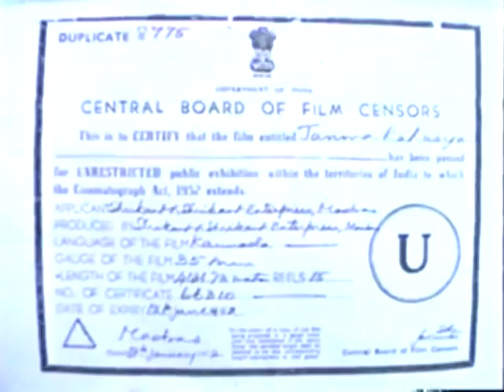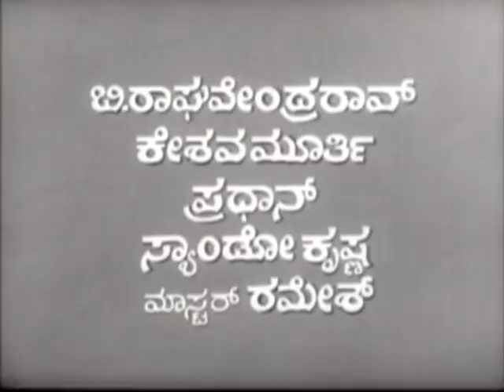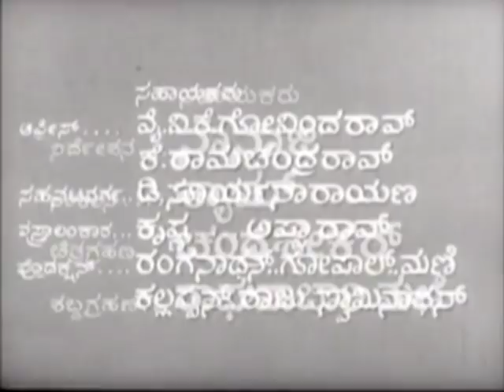Janma Rahasya – ಜನ್ಮ ರಹಸ್ಯ (1972) HD | Dr rajkumar | Kannada Old Full Movies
kannada movies | Janma Rahasya – ಜನ್ಮ ರಹಸ್ಯ (1972) | dr rajkumar movies full length | kannada |  HD,
Stars:

Dr Rajkumar, Bharathi, K S Ashwath, Dinesh, Dwarakish, Niranjan, B Raghavendra Rao, Keshava Murthy, Pradhan, Syando Krishna, Master Ramesh, Pandaribai, Adavani Lakshmi, Madhumathi, Jayavijaya, Baby Indira, Jyothilakshmi, Vijayashree

Direction:

Director S P N Krishna
Assistant Director K Rajaram

Production:

Banner Srikanth & Srikanth Enterprises
Producer Srikanth Nahatha, Srikanth Patel
Executive Producer Madhubhai Patel
Production Controller N Rama Dorai
Production Manager N R K Murthy, M V Subba Rao

Writers:

Story Abdul Muthalib
Screenplay S P N Krishna
Dialogue M Narendra Babu
Lyrics R N Jayagopal, M Narendra Babu

Other Crews:

Cinematography R N K Prasad
Editor S P N Krishna
Stunts Shivayya
Choreography Udupi B Jayaram
Art B Chalam
Costume Beluru P B Krishnamurthy, M Nath (Dr Rajkumar), B Nagaraj (Bharathi)
Makeup Doreswamy, Vishwanath, Guru, Keshava, M K Srinivas (Bharathi)
Publicity Designs Parthan
Stills Vrushabhendraiah

Sound Recording:

Dialogues V C Shekar
Songs Koteshwara Rao
Re-Recording Kannan

Censor Details:

CBFC U
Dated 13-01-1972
Length 4136.73 Mts
Reels 15

Songs & Lyrics:

Kaaveri Theeradalli Ondu Kaadu
S Janaki R N Jayagopal
Sahasagara Shamanna
S Janaki, P B Srinivas, L R Eshwari
Kannanchali Thutiminchali
S Janaki M Narendra Babu
Beeso Gaali Ale
P B Srinivas, S Janaki R N Jayagopal
Dhummaana Eke
L R Eshwari R N Jayagopal

Release info:

Main Theater
Weeks

Online Video:

‘Kaaveri Theeradalli Ondu Kaadu’ Song
‘Kannanchali Thutiminchali’ Song
‘Beeso Gaali Ale’ Song
‘Dhummaana Eke’ Song

Kaveri is a poor woman who tried to commit sucide with her only son. After getting caught she is behind bars and gives her son to a judge with whom he is brought up with loads of love and pampering. Now after several years he comes face to face with his real mother would he recognize her? How the truth unfolds forms the climax.
Also watch On Our CHannel :
2014,kannada videos,ravichandran,visnuvardhan,rajkumar,popular kannada,latest,2015,sri ganesh video,